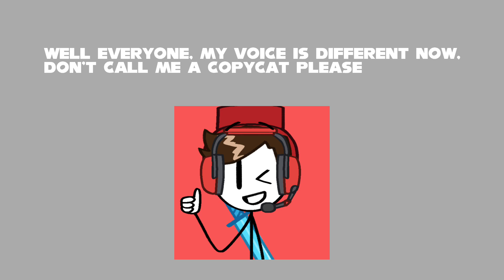changing uberduck voice